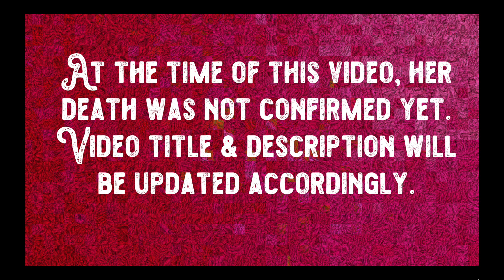UPDATE. SHE'S DEAD. 💔 "Twentyseventrouts," Los Alamitos TB 7.2.23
UPDATE. SHE'S DEAD,
TWENTYSEVENTROUTS was a 6-year old bay mare with TB & MX stats, raced at all the So Cal tracks.
She is in the lead, running at Los Alamitos thoroughbreds (daytime meet). In the stretch, she suffers a catastrophic injury, looks like a front leg. The poor animal then lands on her face in the dirt, flipping over in the process; no doubt sustaining multiple other injuries.
SHE WAS CONFIRMED DECEASED THE NEXT DAY, on 7.3.23.
UNIMAGINABLE SUFFERING.